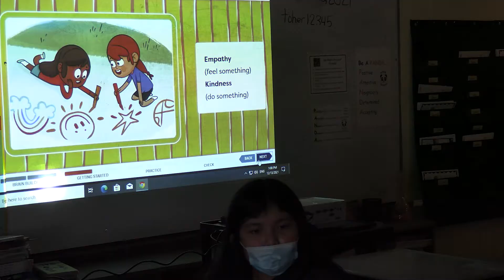2nd Step Program in SCSD schools